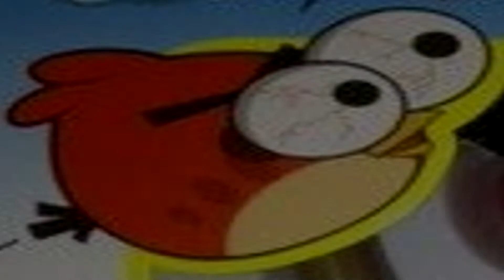THE RETURN OF JOEY ROCK THROWER? - Plants vs zombies Revolution #6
0:00 Talking to Ugly Zombie
0:41 Midnight Pool Part  (Level 7)
2:12 Midnight Pool Part  (Level 8)
4:28 Midnight Pool Part  (Level 9)
5:39 Midnight Pool Part  (Level 10)
7:50 Hugo's fav moment
8:10 Outro or is it?